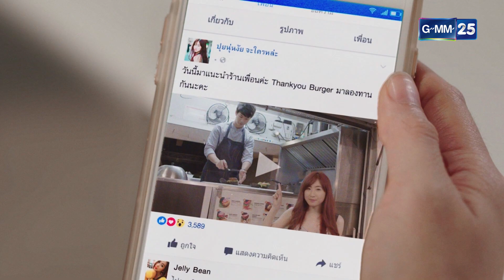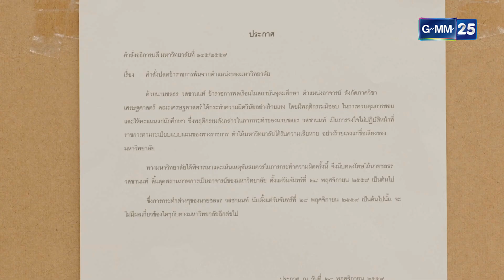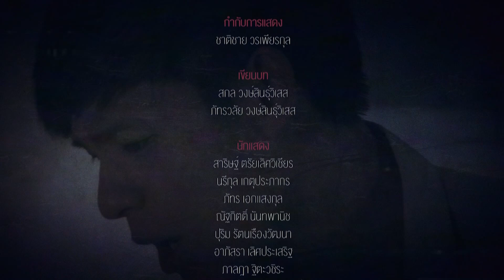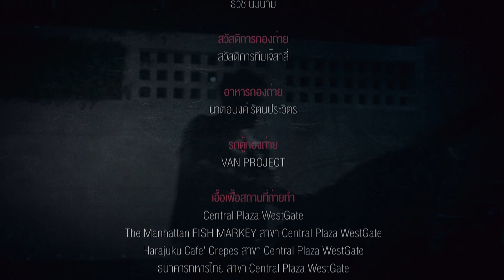Love Songs Love Series To Be Continued ตอน ขอบคุณที่รักกัน EP.4 [5/5]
กำกับการแสดง   ชาติชาย วรเพียรกุล
นำแสดงโดย   พี สาริษฐ์, ฟรัง นรีกุล, เฟย ภัทร, กิต ณัฐกิตติ์, ปลื้ม ปุริม, โยโกะ อาภัสรา, สไมล์ภาลฎา, หยก ณัฐปภัสร์
ออกอากาศ   ทุกวันพุธ - พฤหัสบดี เวลา 20.30 น. เริ่ม 5 เมษายน 2560  ทางช่อง GMM25